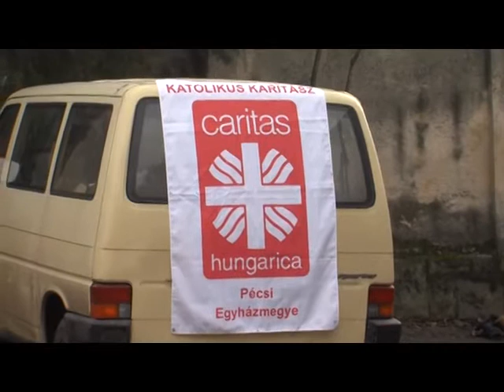Sikeres évet zár a Pécsi Egyházmegye Katolikus Karitász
200 adag ételt, meleg ruhát, játékokat és ajándékcsomagokat osztott a Katolikus Karitász pécsi csoportja december 21-én a Pécs-Gyárvárosi templom udvarán. A pécsi csoport krízisirodájába egy-egy hétköznapon 40-50 rászoruló tér be, akiknek ruhát, élelmiszert, gyógyszert és tüzelőt is adnak.